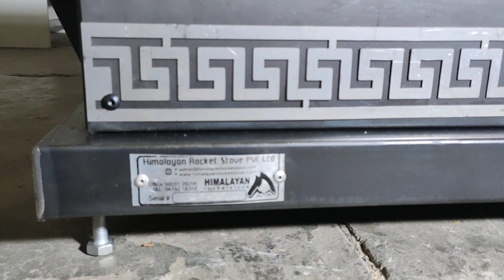Introduction to the Eco1 Rocket Stove - Options and Accessories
Hindi Language Explainer Video showing the various options for the Eco1 Rocket Stove clean biomass combustion space heater and cooker by Himalayan Rocket Stove.